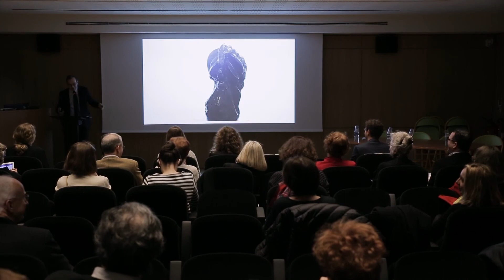Colloque "Picasso. Sculptures" : Ouverture de la 3e journée || Musée Picasso-Paris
Virginie Perdrisot, conservatrice chargée des sculptures, des peintures (1922‑1937), des céramiques et de la collection personnelle de Picasso et commissaire de l'exposition «Picasso. Sculptures», Musée national Picasso-Paris

Cécile Godefroy, docteur en histoire de l'art et commissaire associée de l'exposition «Picasso. Sculptures»